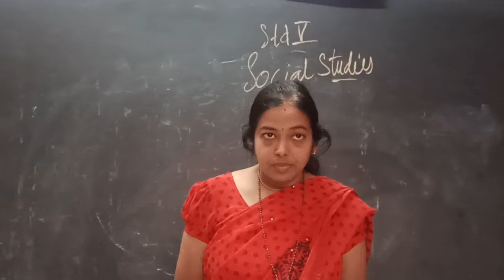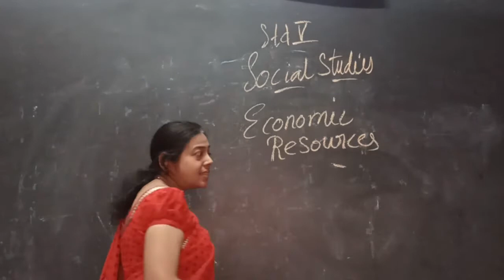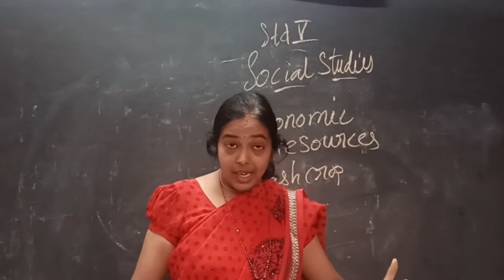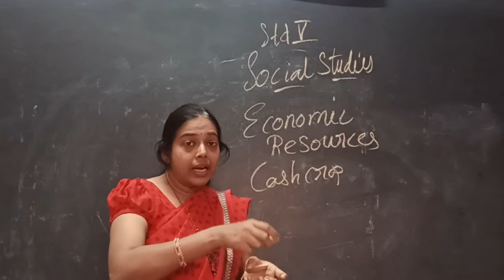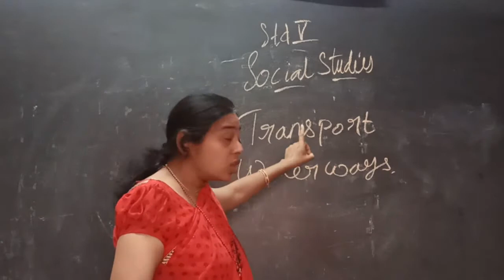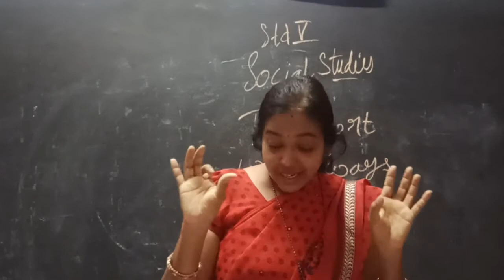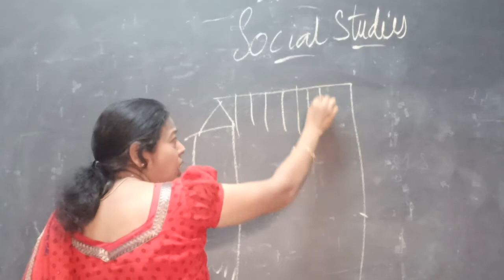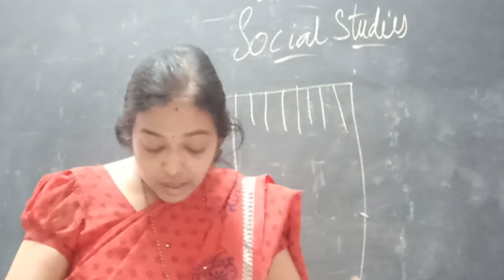Class 5 S. S Economic resources